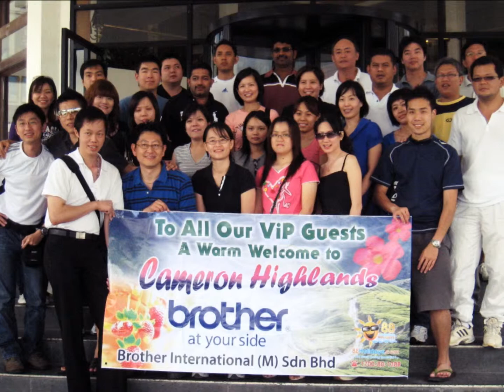Group Tour to Cameron Highlands, Malaysia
Brother's company have their annual dinner and trip at Cameron Highlands which is organized by 88Holidays. Telematch and creative team building will be added in to make the trip more fun and joyful.